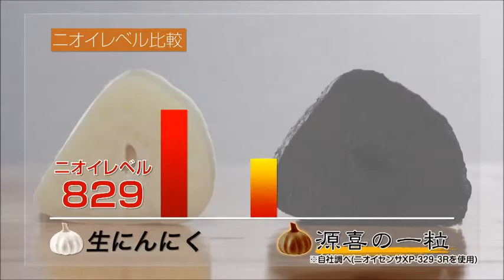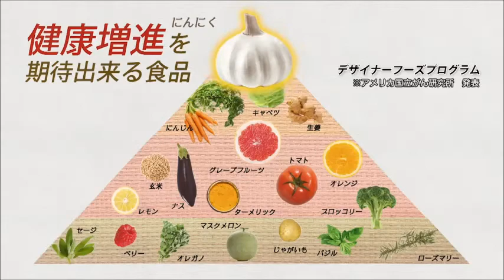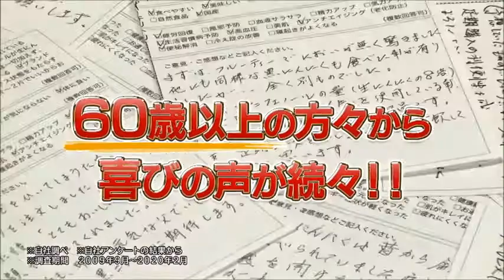青森県産熟成黒にんにく 源喜の一粒